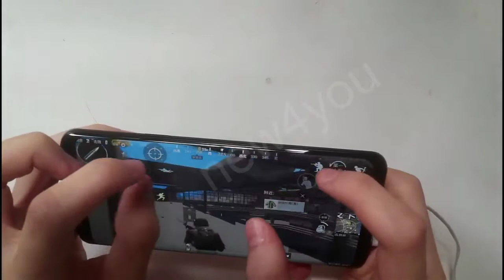PUBG MOBILE NEW HIDDEN GLITCH SECRET Tips and Tricks to Get that Chicken Dinner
i hope  pubg mobile fix all the  GLITCH   pubg mobile is best  games for world